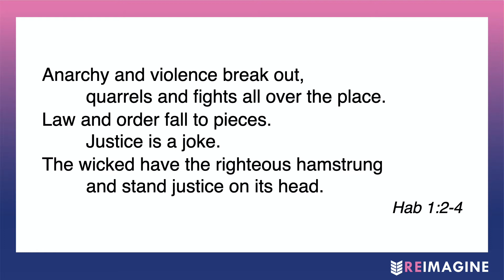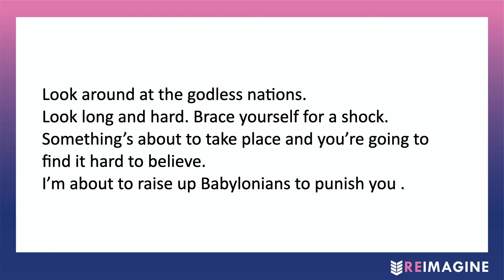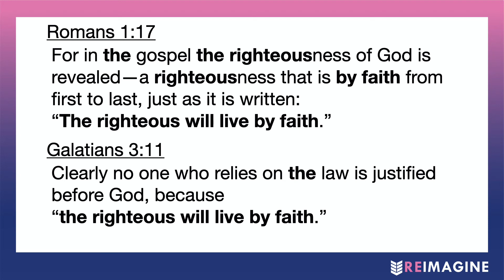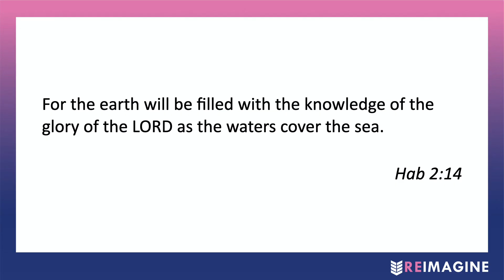LAKEVIEW CHURCH ONLINE: August 7, 2022